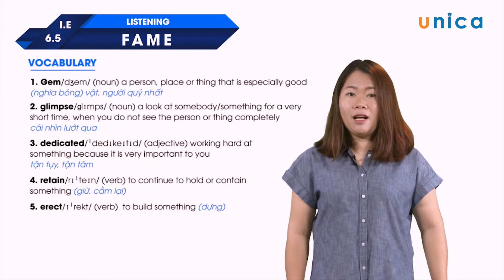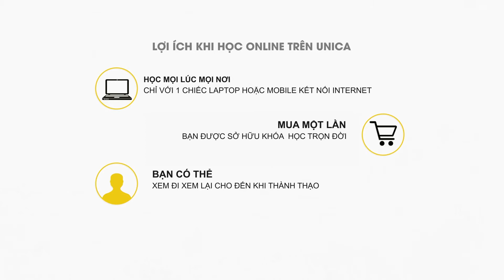IELTS FIGHTER TARGET 6.5: Listening - Nguyệt Ca